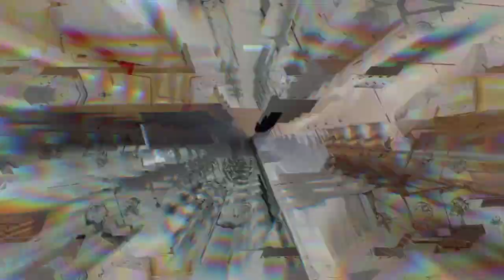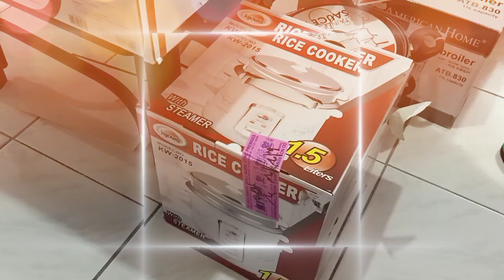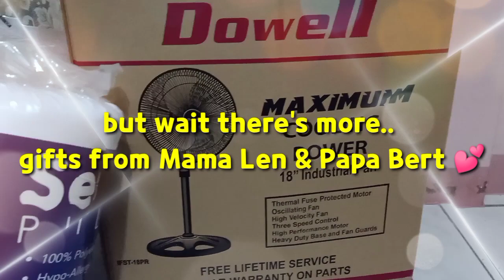WEDDING GIFTS UNBOXING • MR & MRS PANGANIBAN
Hello from us, Mr. & Mrs. Panganiban!! 🤗

A day after our wedding, we decided to make a vlog about unboxing our wedding gifts because we want to remember  this moment as this is just once in a lifetime experience. We also want to say THANK YOU to all the people who gave gifts/support and helped us to achieve our dream wedding.

👍LIKE and 🗣️COMMENT for questions, suggestions, and/or requests for my next video~